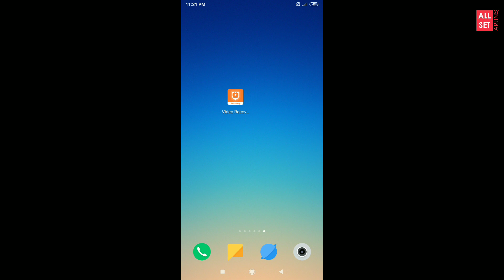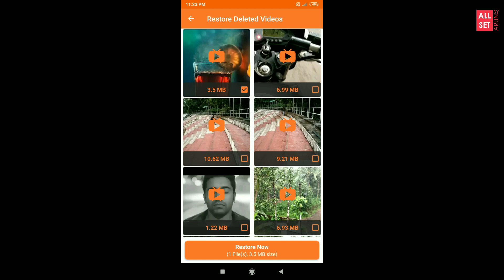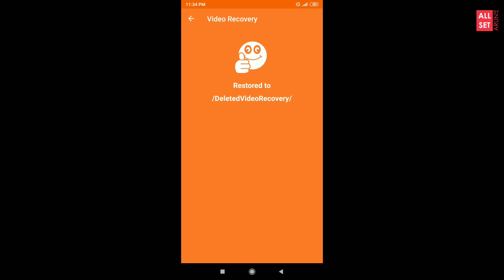ഡിലീറ്റ് ആയ വീഡിയോസ് തിരിച്ചെടുക്കാം | Video recovery Malayalam | All set by Arun